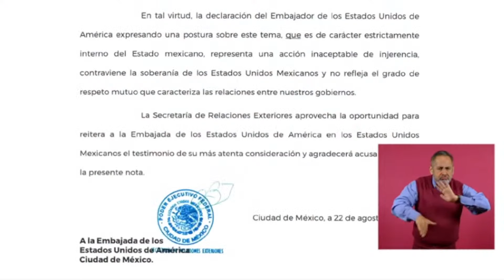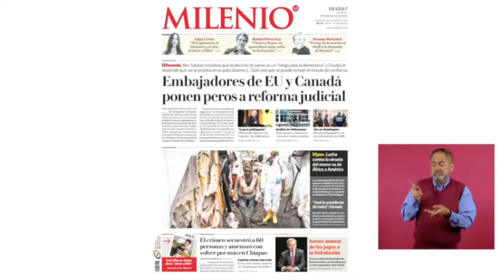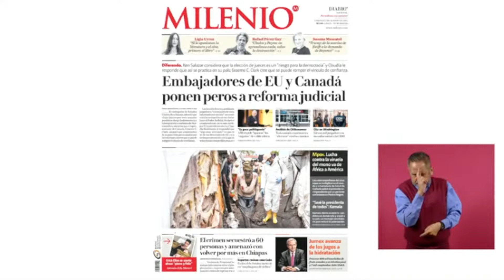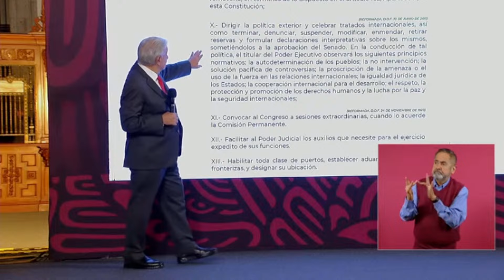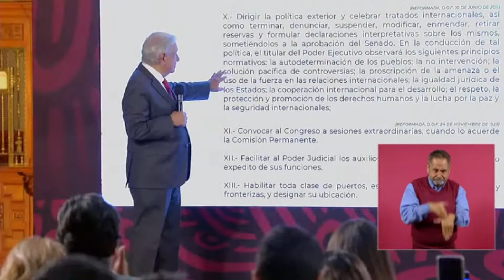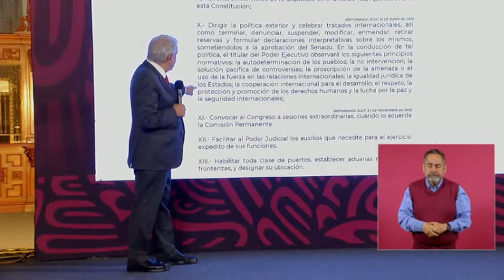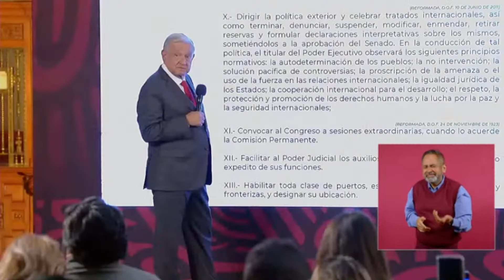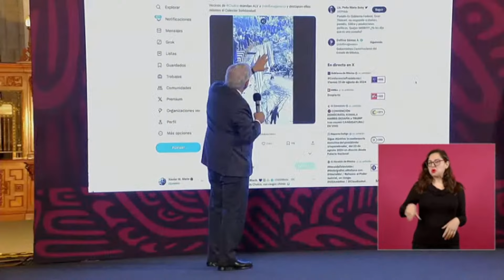Conferencia | amlo rechaza injerencia tras declaración del embajador Ken Salazar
El presidente fijó una postura firme ante la declaración del embajador de Estados Unidos, Ken Salazar, calificándola de imprudente y una falta de respeto a la soberanía mexicana.

En respuesta, se emitió una nota diplomática y un extrañamiento a la embajada, reafirmando que México no acepta intervencionismo en asuntos internos.

AMLO dejó claro que ningún representante extranjero debe interferir en temas que competen exclusivamente a los mexicanos y espera que no se repita esta situación.

📰 🤝 ComparteÁngulo7🗣️ || ¡Comenta y opina!

Facebook | Ángulo 7 Noticias
X | @angulosiete